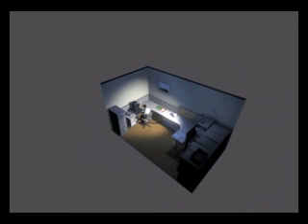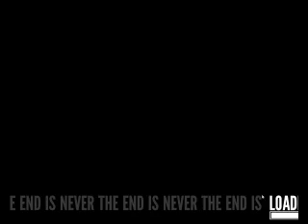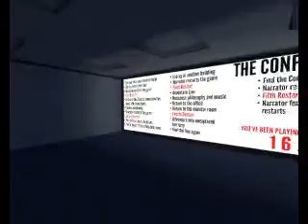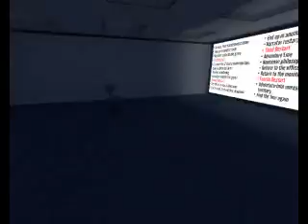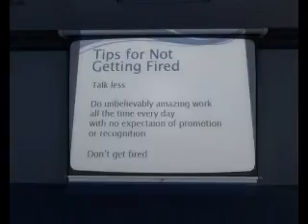Eldritch Teacup Plays| Stanley Parable| Part 1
I play Stanley Parable for a bit and giggle at things. What do you think? Got a  ending you want me to try for? It's not your imagination,  I feel very tired.